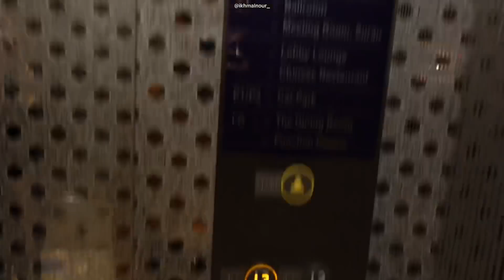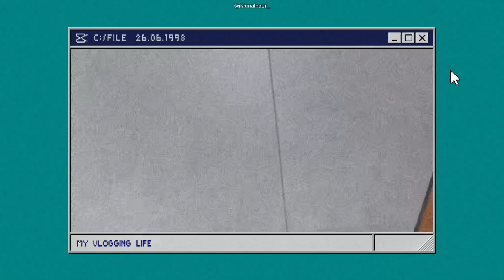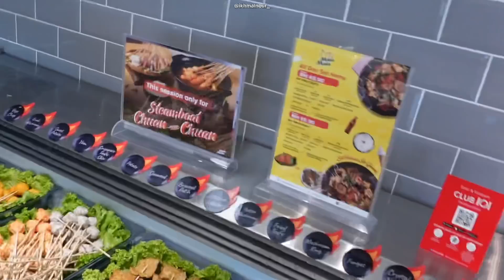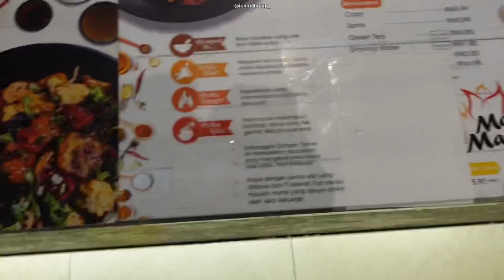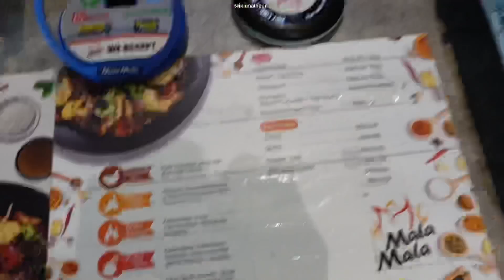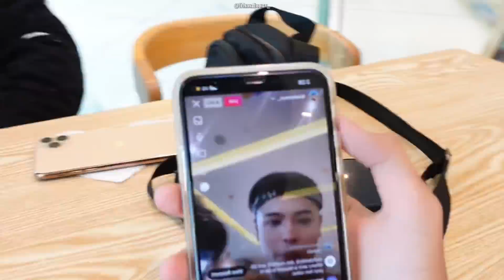BYE PUTRAJAYA😭❗️| JUMPA COKI ❗️| JUMPA FANS SEKALI☺️❗️| BUAT CHALLENGE DENGAN COKI‼️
JANGAN SKIP IKLAN YE GUYS HEHEHEH TQSM